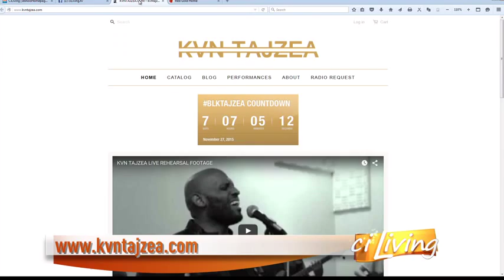R & B Performer Kvn Tajzea - City Center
Kvn Tajzea is sharing new music on the City Center stage.